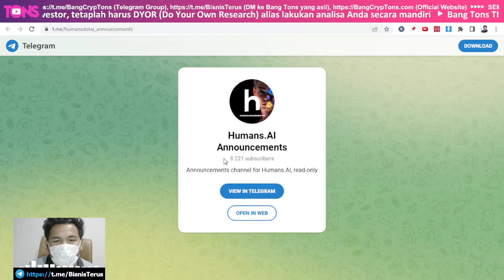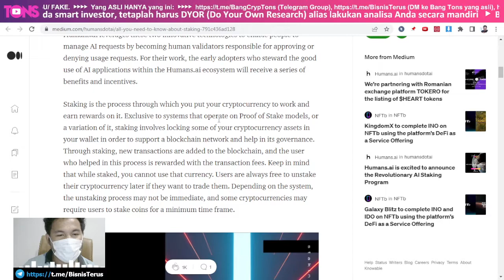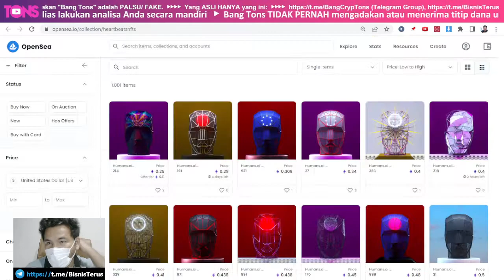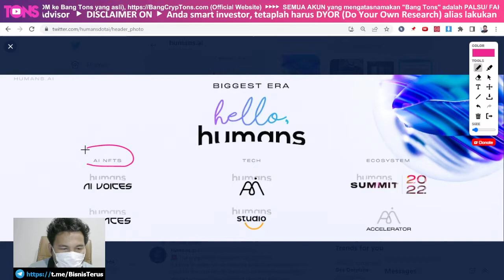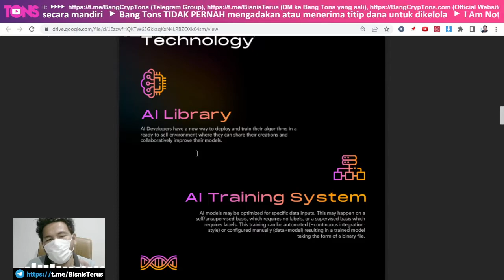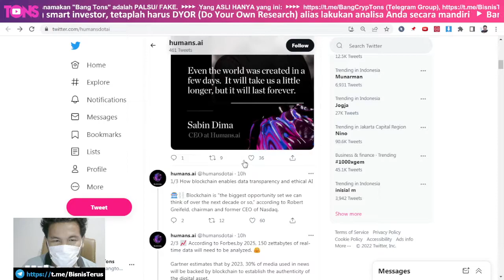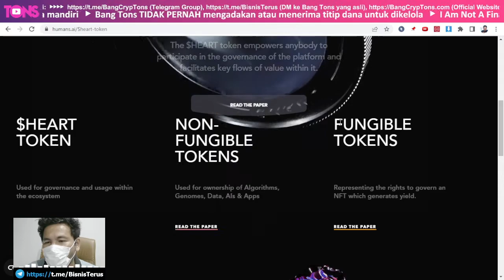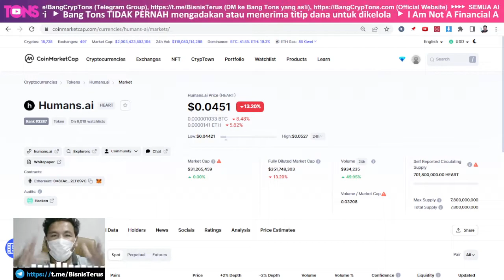LIHATLAH, Begini kok Token Humans.ai (HEART) Brayyyyy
HUMANS is creating an all-in-one platform for AI-based creation and governance with an initial focus on synthetic media.

Nama Token: Humans.ai
Simbol: HEART
Lahir/ Muncul: 9 Desember 2021
Total Supply: 701,800,000 $HEART

CMC Rank: 3376
CG Rank: 89
Certik Rank: -
Watchlists 6,015
Holders 999
Telegram Global 27,840

SC Ethereum:
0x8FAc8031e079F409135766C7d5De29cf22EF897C